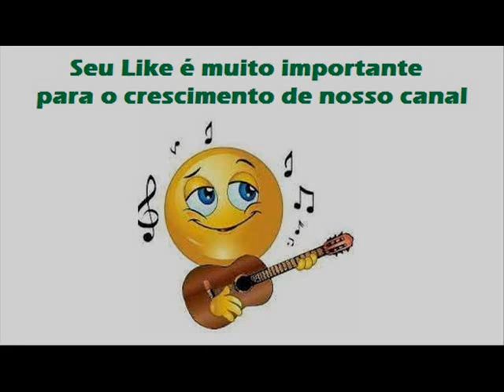03 Último Rojão - Karlo e CaÍto - O Zureta (1994)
Karlo e CaÍto - O Zureta (1994)